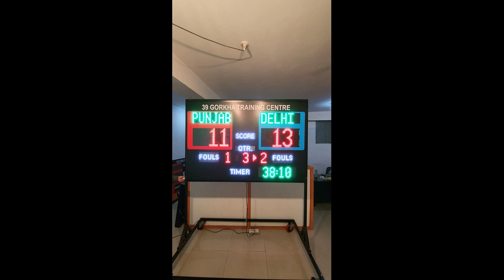Multi sports LED Scoreboard 4x6 feet by Technocratz.in 9810124109